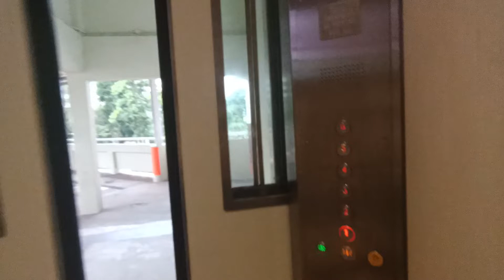iFE elevator at Blk 158A Choa Chu Kang